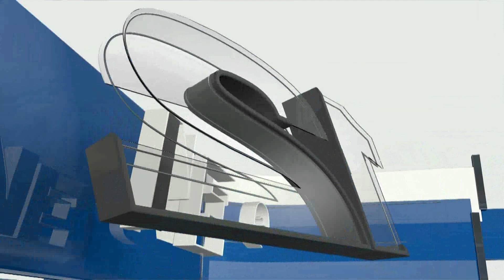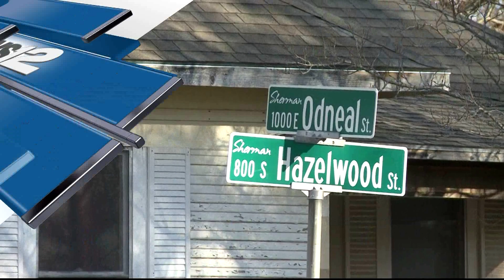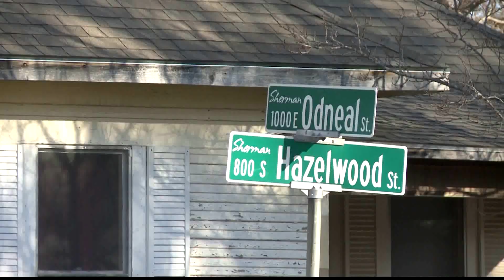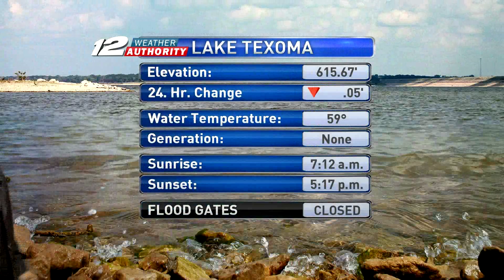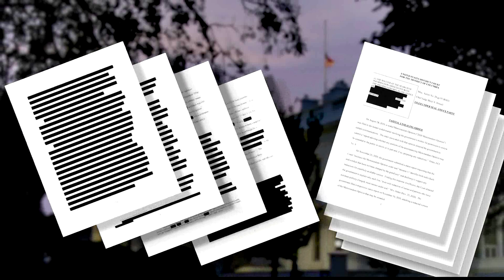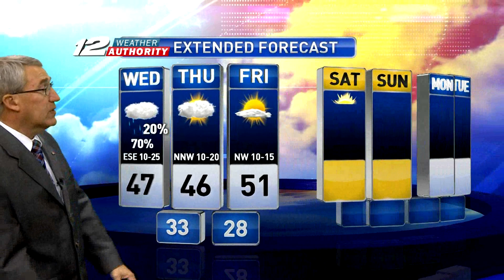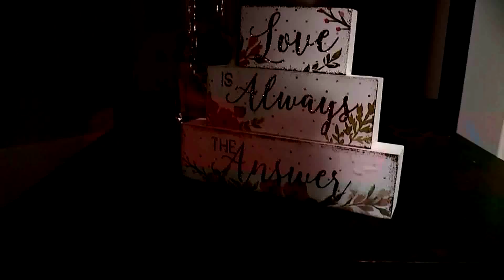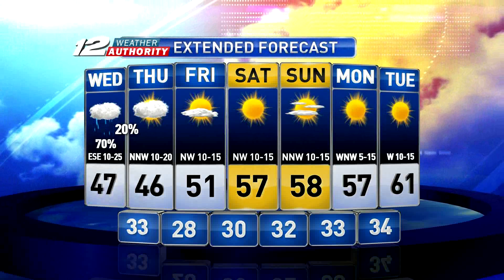KXII News 12 at 630AM (Dec. 2, 2020)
6:30 half hour of KXII's morning newscast News 12 AM with anchors Stan Smith & Christy Waite and meteorologist Tom Miller.